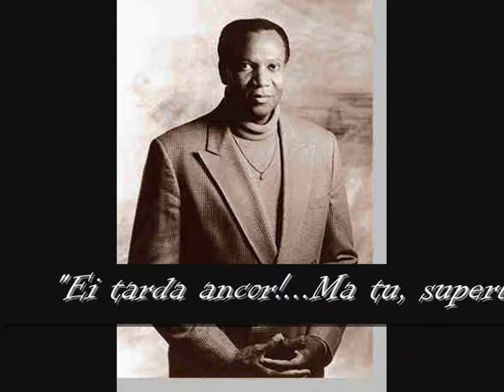Simon Estes-Oberto-"Ei tarda ancor!...Ma tu, superbo giovane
"Ei tarda ancor!...Ma tu, superbo giovane",
Opera, Oberto, conte di San Bonifacio,
Composer, Giuseppe Verdi,
Leonora, Angeles Gulin,
Cuniza, Viorica Cortez,
Riccardo, Umberto Grilli,
Oberto, Simon Estes,
Imelda, Maria Grazia Piolatto,
Conductor, Zoltan Pesko,
Bologna, 1977.